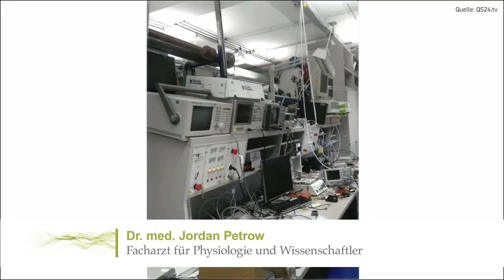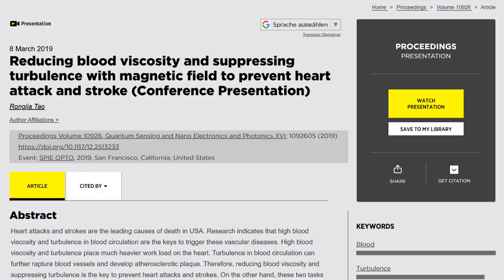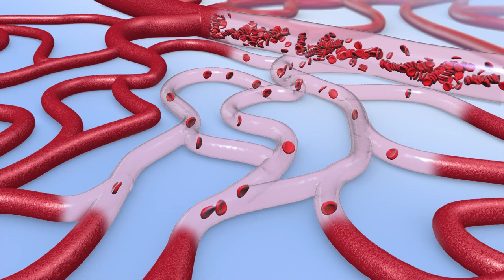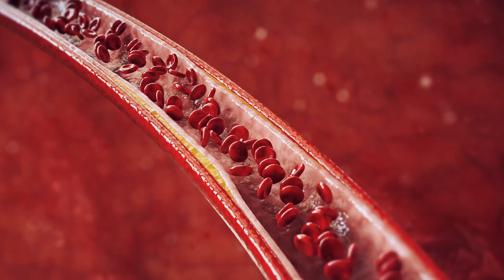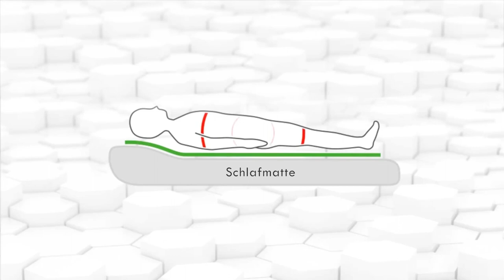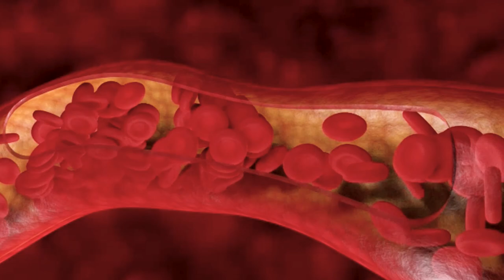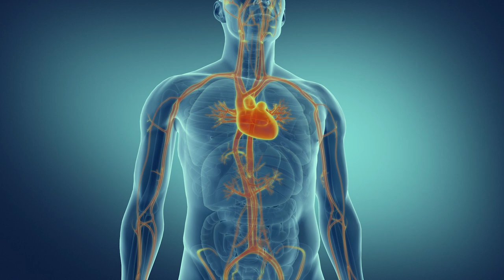Durchblutungsstörungen: Wer spricht schon über Durchblutung?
In diesem Beitrag berichten die Wissenschaftler Dr. Jordan Petrow, Prof. Dr. Brigitte König, mehrfacher Box-Weltmeister Senad Gashi und Olympia-Medaillen-Trägerin Lisa Unruh wie Kleinsche Felder für eine bessere Durchblutung und Mitochondrientätigkeit sorgen. Sie beschreiben unabhängig von einander ihre positiven Erkenntnisse mit den Kleinschen Feldern und vermitteln partiell sehr persönliche Einblicke in ihre Erfolgsstrategien.
Der Wissenschaftler Dr. Jordan Petrow sagt dazu: „Die Patienten hören das, ah bessere Durchblutung. Aber sie haben so richtig keine Vorstellung, was das bedeutet. Ob sie jetzt einen Herzinfarkt bekommen, oder einen Hirnschlag. Das hat immer mit der Durchblutung zu tun.“